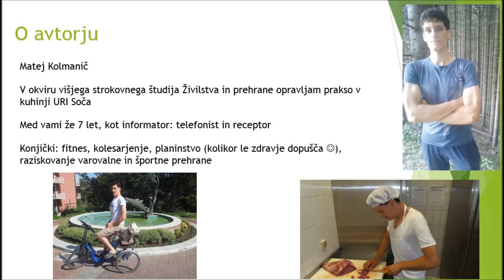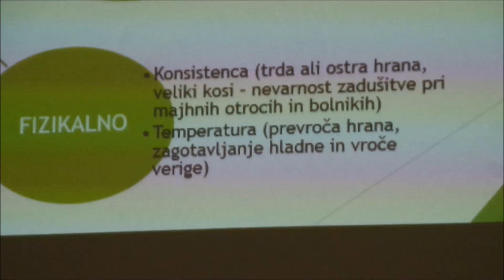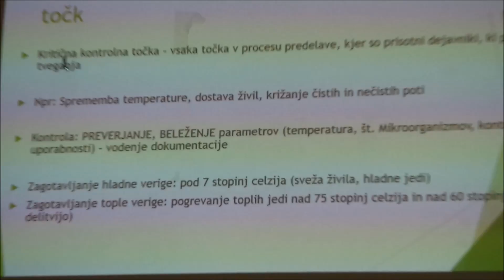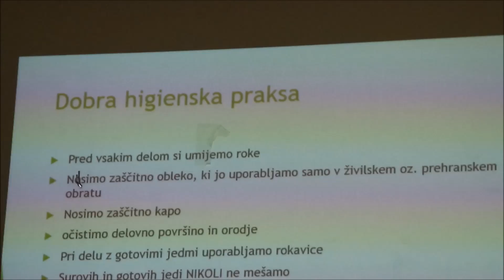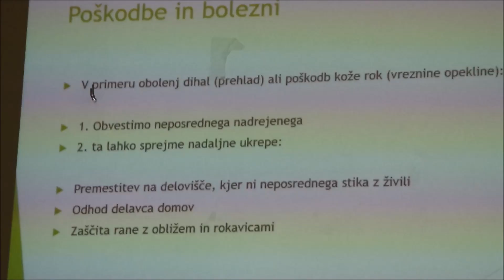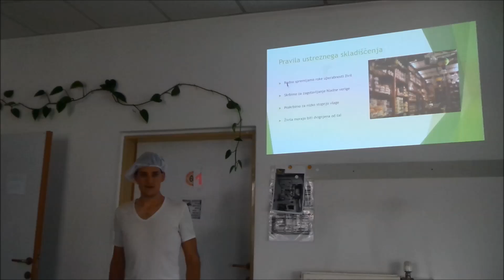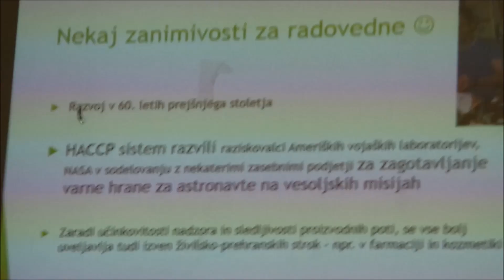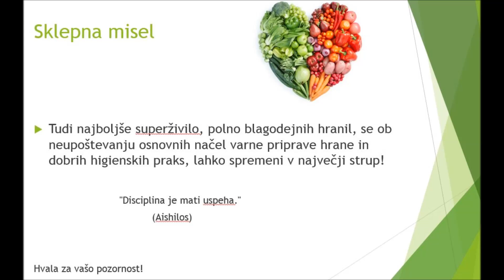Delavnica "Izvajanje HACCP sistema v Kuhinji URI Soča"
Delavnica v okviru rednega izobraževanja kuhinjskega osebja in osebja službe za bolniško prehrano v URI Soča.

avtor: Matej Kolmanič, študent Živilstva in prehrane, BIC Ljubljana, VSŠ, na Praktičnem izobraževanju na URI Soča

mentorica: Zora Hočevar, VMS - prehranski svetovalec